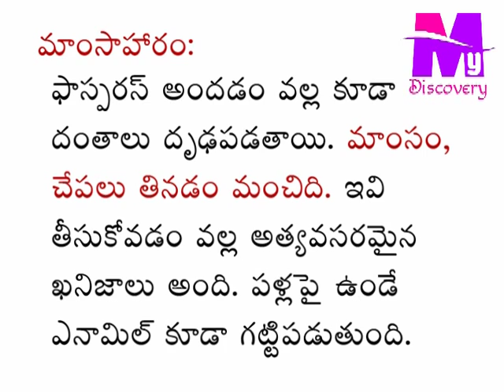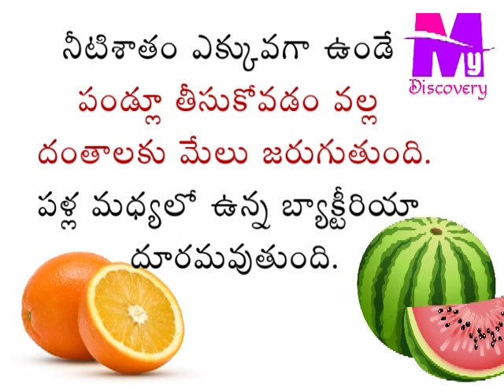దంత సమస్యలు - తీసుకోవలసిన ఆహారం | teeth pain remedies in food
My discovery telugu| jhoshnamedia | jhoshna media | joshnammedia | joshna media
The human teeth function is mechanically breaking down items of food by cutting and crushing them in preparation for swallowing and digestion. There are four different types of teeth, namely incisors, canines, molars and premolars. Each type of tooth has a different job. The incisors cut the food, the canines tear the food and the molars and premolars crush the food. The roots of teeth are embedded in the maxilla (upper jaw) or the mandible (lower jaw) and are covered by gums. Teeth are made of multiple tissues of varying density and hardness.
Teeth are among the most distinctive (and long-lasting) features of mammal species. Humans, like other mammals, are diphyodont, meaning that they develop two sets of teeth. The first set (called the "baby", "milk", "primary", or "deciduous" set) normally starts to appear at about six months of age, although some babies are born with one or more visible teeth, known as neonatal teeth. Normal tooth eruption at about six months is known as teething and can be painful.
Dental anatomy is a field of anatomy dedicated to the study of tooth structure. The development, appearance, and classification of teeth fall within its field of study, though dental occlusion, or contact among teeth, does not. Dental anatomy is also a taxonomic science as it is concerned with the naming of teeth and their structures. This information serves a practical purpose for dentists, enabling them to easily identify teeth and structures during treatment.
The anatomic crown of a tooth is the area covered in enamel above the cementoenamel junction (CEJ) or "neck" of the tooth.[1][2] Most of the crown is composed of dentin (dentine in British English) with the pulp chamber inside.[3] The crown is within bone before eruption.[4] After eruption, it is almost always visible. The anatomic root is found below the CEJ and is covered with cementum. As with the crown, dentin composes most of the root, which normally has a pulp canals. A tooth may have multiple roots or just one root (single-rooted teeth). Canines and most premolars, except for maxillary first premolars, usually have one root. Maxillary first premolars and mandibular molars usually have two roots. Maxillary molars usually have three roots. Additional roots are referred to as supernumerary roots.
Humans usually have 20 primary (deciduous, "baby" or "milk") teeth and 32 permanent (adult) teeth. Teeth are classified as incisors, canines, premolars (also called bicuspids),[5] and molars. Incisors are primarily used for biting pieces from foods such as raw carrots or apples and peeled but uncut bananas, while molars are used primarily for grinding foods after they are already in bite size pieces inside the mouth.
Most teeth have identifiable features that distinguish them from others. There are several different notation systems to refer to a specific tooth. The three most common systems are the FDI World Dental Federation notation, the universal numbering system, and Palmer notation method.